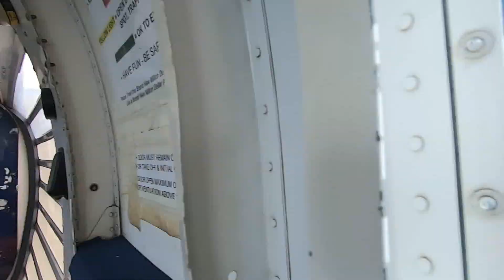Swoopware: Skydive - Hannah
Swoopware: Skydiving Video - Hannah